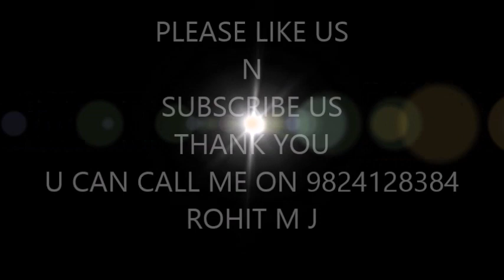YOGA IN NEW DANCE FORM ARROWNIHTAT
IT HELPS TO REDUCE WEIGHT  ,TONING, PIECE,N SOLVE BODY PAIN.HAPPY YOGA DAY TO ALL OF YOU.